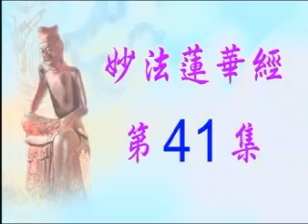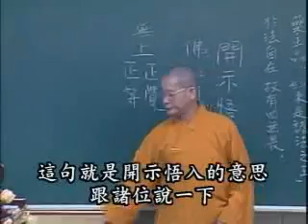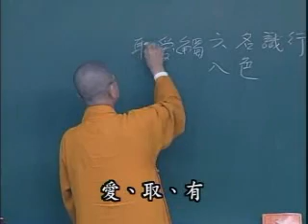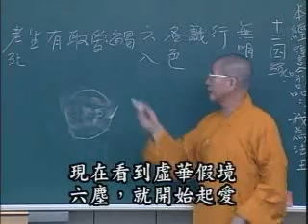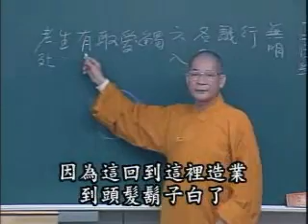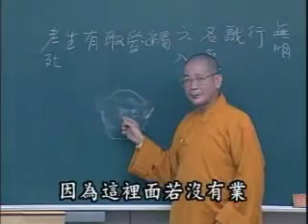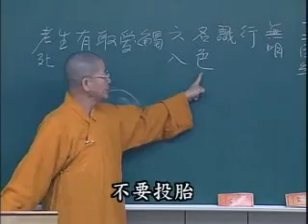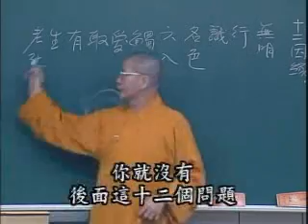常照法師《妙法蓮華經》41